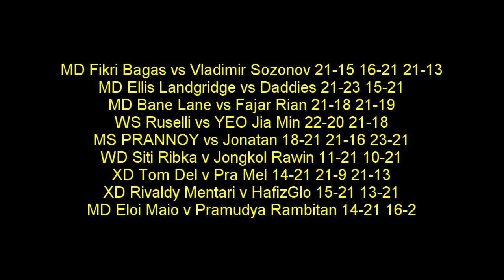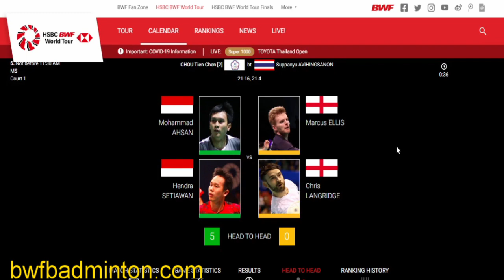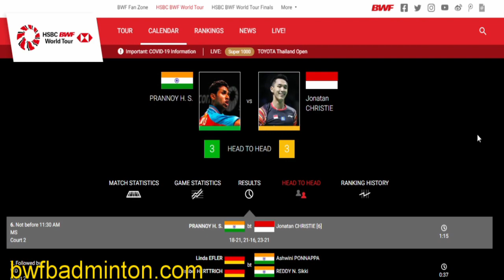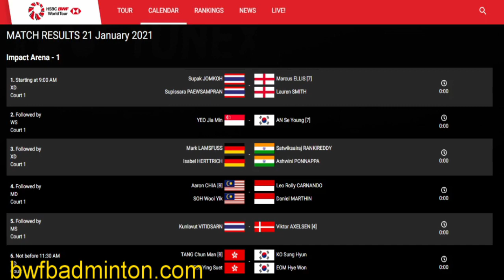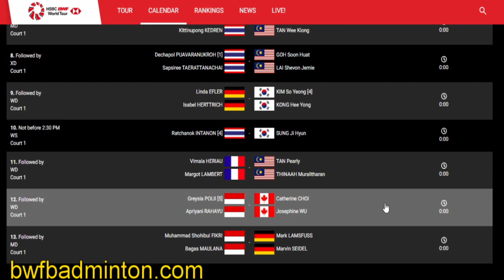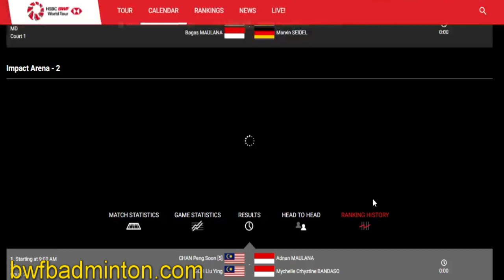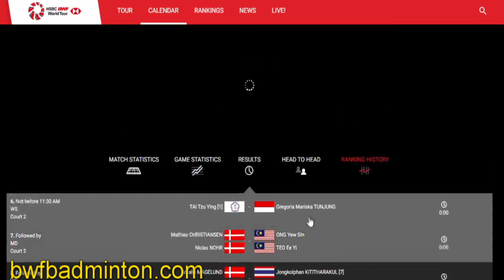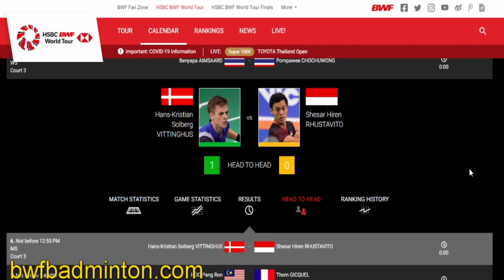Hasil Lengkap Hari Ke 2 dan Jadwal Babak 16 Besar Pemain Indonesia Toyota Thailand Open Seria Asia 2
Dari 10 wakil yang bertanding di babak 32 besar hari ke 2, hanya 4 wakil yang lolos ke 16 besar..Total 10 wakil indonesia beserta dengan hari pertama yang telah bertanding sebelumnya.